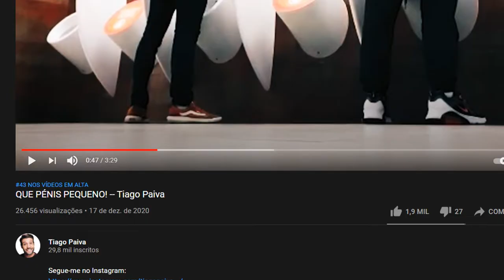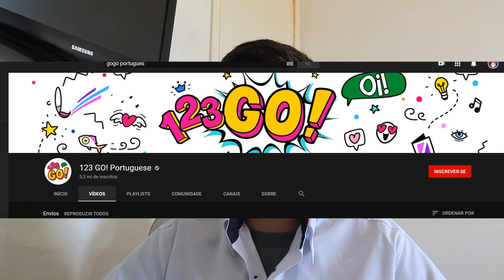WINDOH ENGANA NAMORADA e 123 GO ! PORTUGUESE | Thix TRETA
◆Perguntas Frequentes

Sony Vegas

●Onde mora ?